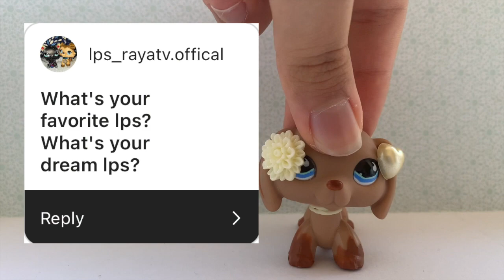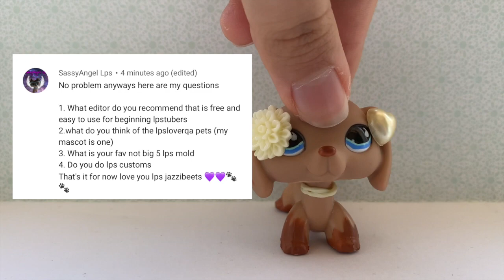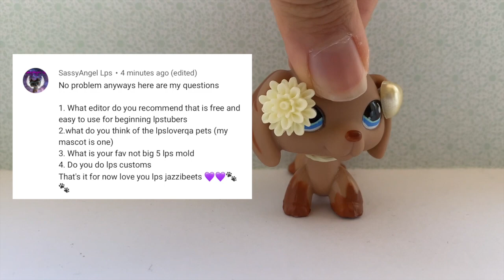LPS - Get to know me better and Q and A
Hey guys, it's LPS Jazzibeets and here I am up with a new video!  This video is a Q and A and get to know me better video. If you want to ask me a question and didn't have the chance to in the last video, comment them down below and I'll be sure to answer it. Hope you guys liked the video and I answered the questions you asked.